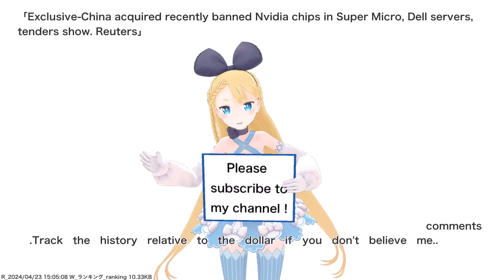Exclusive-China acquired recently banned Nvidia chips in Super Micro, Dell servers, tenders show....